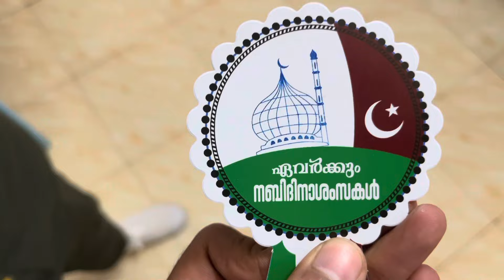Nabidina rali Kottilangad duff mutt scouts , flower shows kerala Kasragod